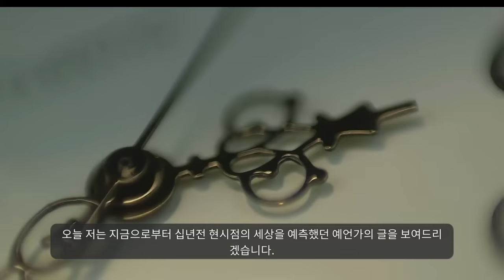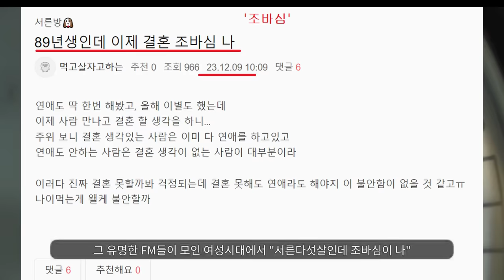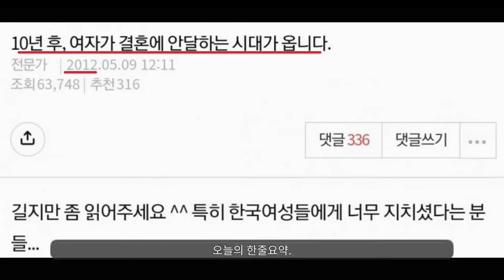10년 전 대한민국의 결혼시장을 예측한 현자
저출산이 심각한 이유ㅠ